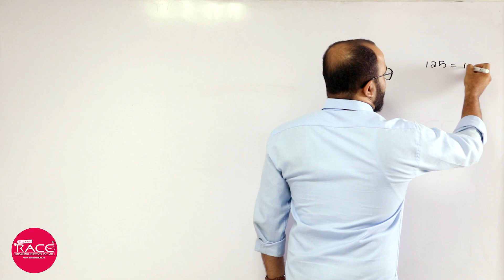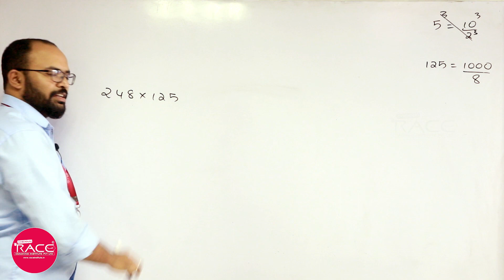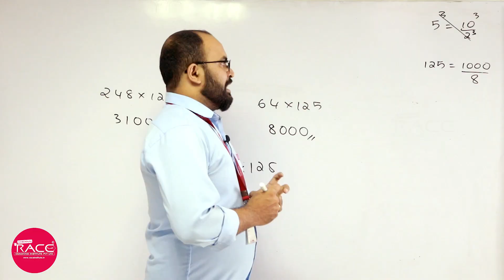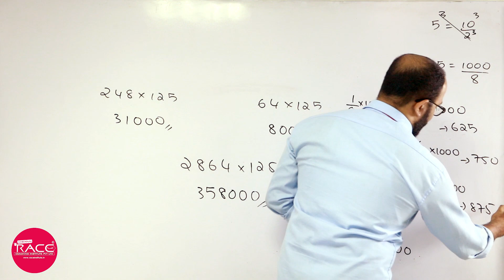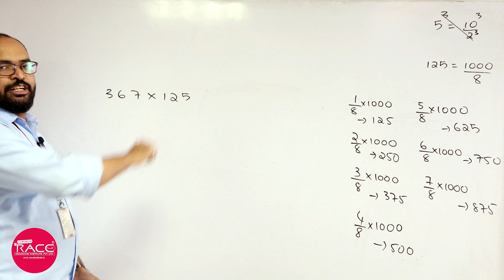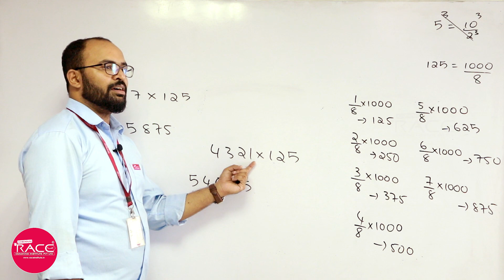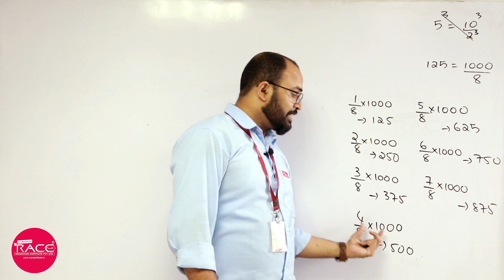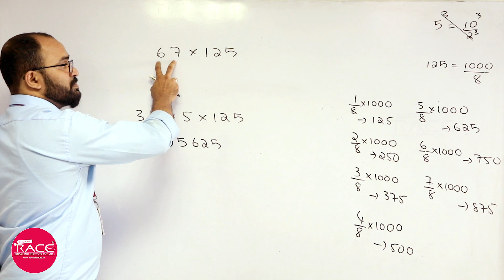Multiplication Tricks | Speed Maths - x125 in 5 Sec | Class 3 | IBPS RRB PO | Arun Sir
Crack Exam At First Attempt Multiplication Tricks | Speed Maths | Class 3 | IBPS RRB PO | Arun Sir